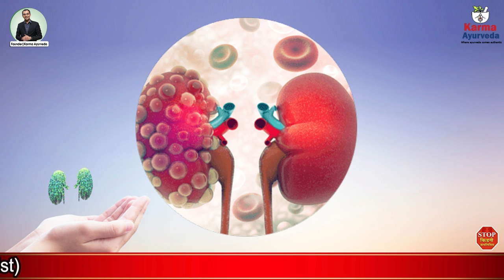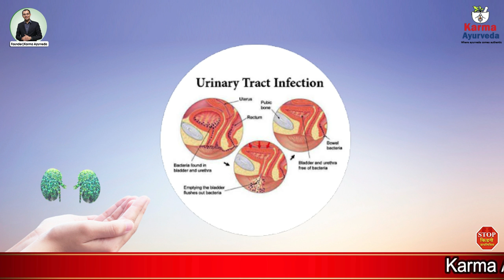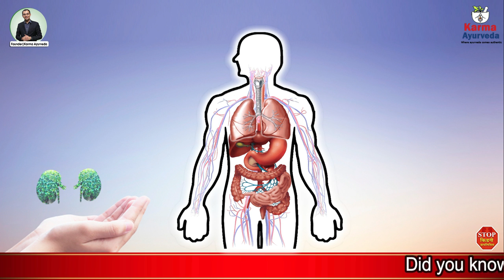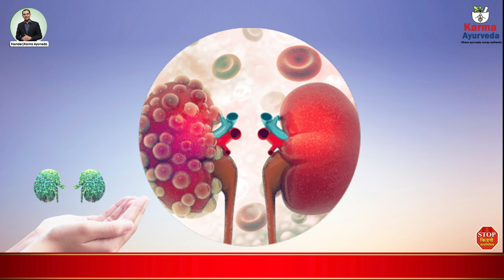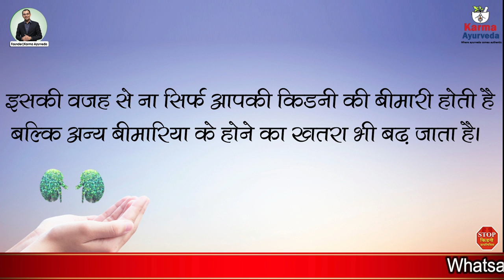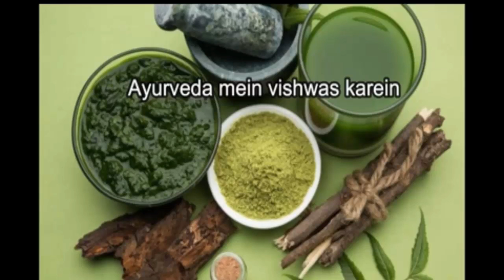How To Cure Kidney Cyst Naturally | Polycystic Kidney Treatment | Kidney Treatment In Ayurveda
cyst in the kidney is also called polycystic kidney disease. It is a genetic disease that occurs in children from parents. In this disease, cysts become in/on the kidneys due to which the size of the kidneys becomes larger that is the reason why the people who are taking kidneytreatmentinAyurveda maintain a healthy diet and treatment to stay safe from this problem.

A cyst is like blisters (blisters) in which the fluid-filled. PolycysticKidneyDisease increases the chances of becoming cysts in other parts of the body. It can cause high blood pressure and kidney failure. The patient will notice the symptoms of this problem such as back pain, headache, and heaviness in the stomach, and blood in the urine. Following are some of the complications from which you can find relief due to kidney treatment in Ayurveda

1.    Stomach ache
2.    Blood in urine
3.    Frequent urination
4. Urinary tract infection
5.    Heaviness in the stomach
6.    Back pain
7.    Pale skin

Some natural ways, you can use to stop becoming cysts in your kidneys like-

1.    First of all, do not eat food products containing sodium and high protein, it can harm the kidney, due to which cyst is formed in the kidney and increases the risk of kidney deformity.

2.    Second, do not use caffeine products such as coffee, chocolate, and tea because they put pressure on your kidneys so that the kidneys cannot properly filter the blood.

3.    Third, do not smoke, and if you tested cysts in your kidneys, then you should immediately quit smoking because the cyst will increase the risk of kidney failure. If not, if you smoke, then you also have the chance of getting cancer.

4.    Fourth, do not eat unnecessary painkillers because it raises the chance of kidney infection and urine infections. This will increase the number of cysts inside your body in/on the kidneys and simultaneously also occur some other diseases such as fatigue, and sleeping problems.

5.    Fifth, try to control blood pressure, which will also prevent heart disease and kidney disease. Blood pressure is considered to be the main cause of kidney failure because it is not only related to kidney disease but also increases the chance of other diseases. To control blood pressure, you reduce the consumption of sodium.

6.    The last, limit the intake of liquid; you should consult a doctor for this, if you are suffering from the problem of cyst in/on your kidney, then how much liquid do you need to take daily.